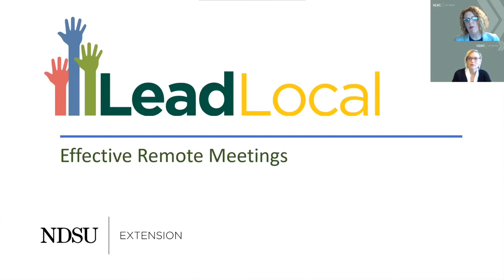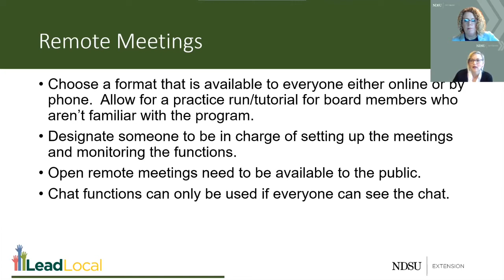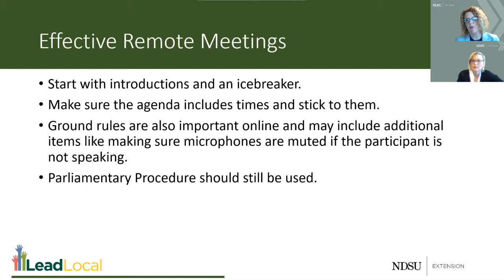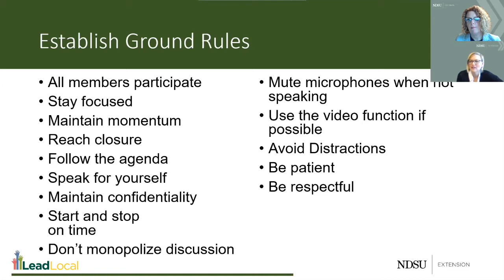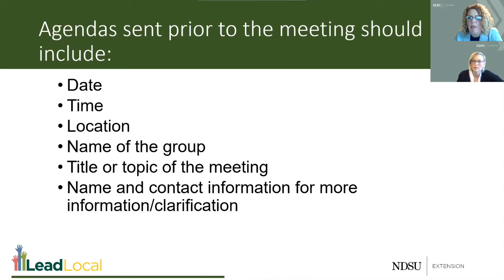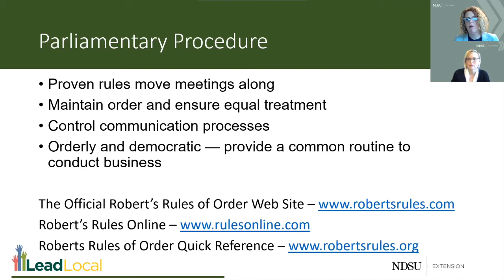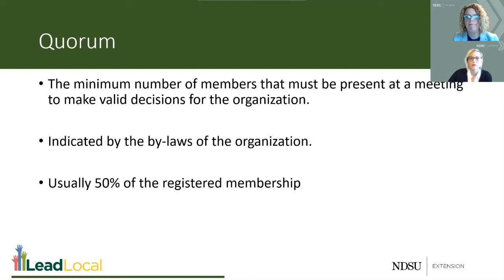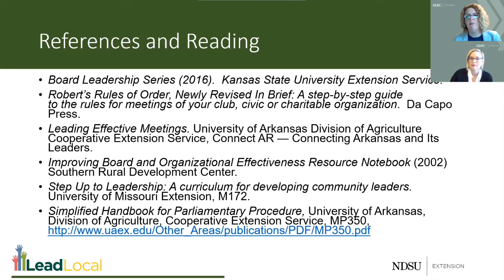Effective Remote Meetings – Lead Local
Remote meetings have become important to many organizations. Learn tips on how to make meetings effective and efficient whether they are face to face or remote.